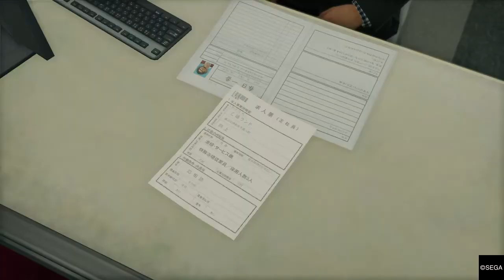Yakuza: Like A Dragon Playthrough Part 10 (Chapter 4 Part 2)